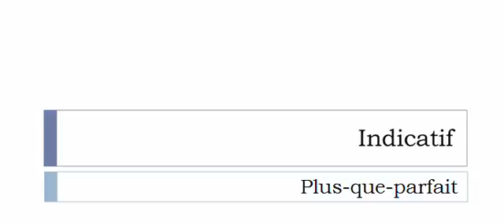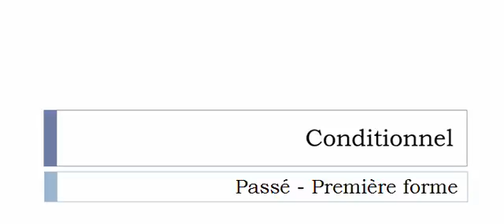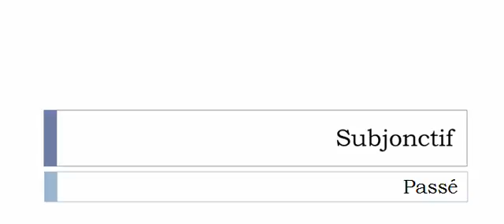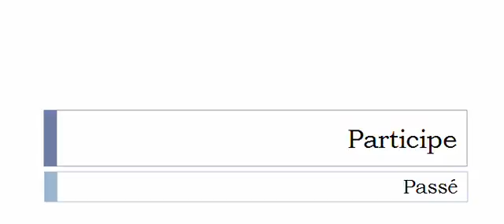Imparare il francese = Coniugazione = Introniser